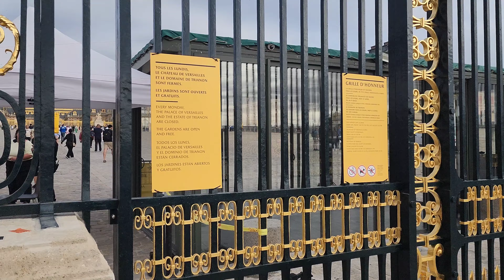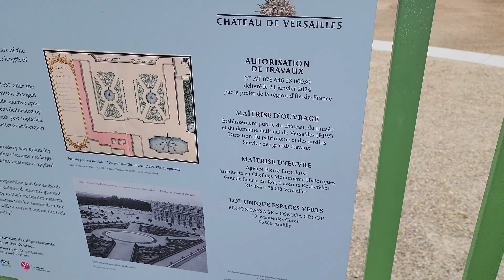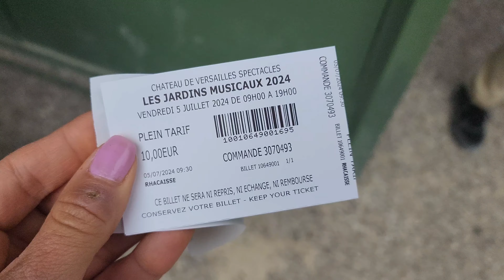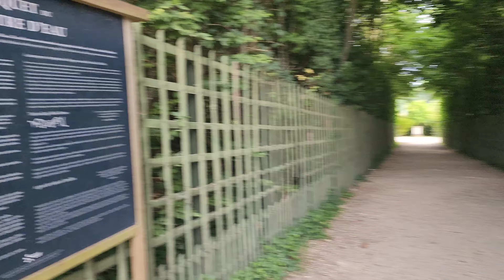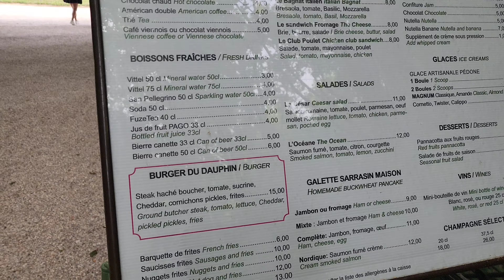Palacio de Versalles. Los jardines. (Paris)